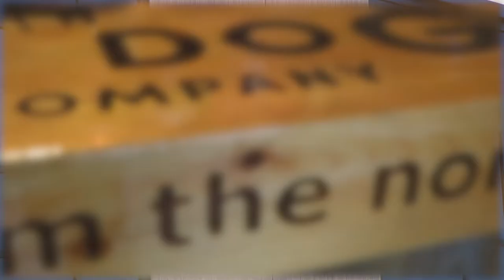Stray Dog Brewing Company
Filmed & Edited by Marc Gravel